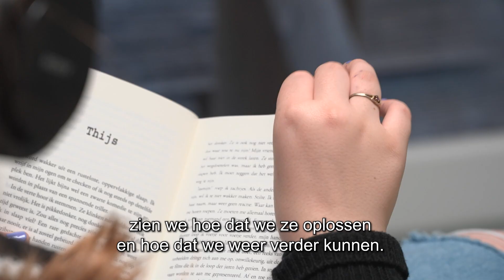Howest - Sociale Readaptatie­wetenschappen, Janne, vereniging Ons Tehuis / JEZ11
'Campus' reportage Focus & WTV, Janne - vereniging Ons Tehuis / JEZ11

In de bacheloropleiding Sociale Readaptatiewetenschappen (Child and Youth Studies) leiden we je op tot een breed inzetbare jeugdprofessional.
Je kan aan de slag in het ruime werkveld van dagdagelijkse tot probleem- of crisisgebonden situaties. Je zet daarbij maximaal in op het versterken van kinderen en jongeren vanuit hun eigen krachten en talenten en het creëren van een optimale omgeving hiervoor.